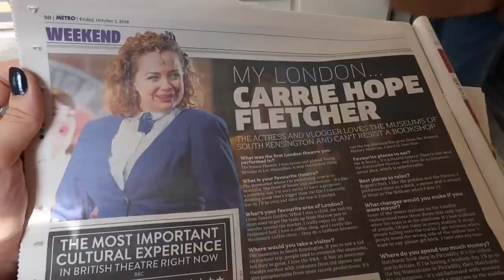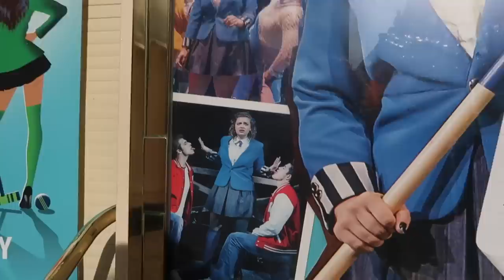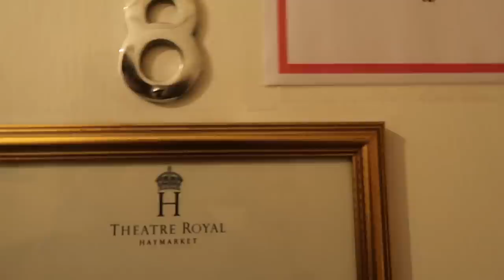Show Traditions ♥ Veronica Vlogs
♥ Get Tickets For Heathers ♥

♥ My Newest Novel! ♥

Carrie Hope Fletcher C/O Helen Clarkson
Haymarket House
28-29 Haymarket